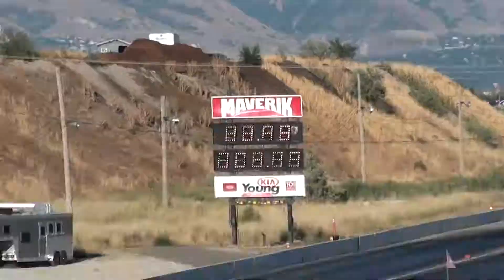Doug in Matthew's car. 13.98 @ 104 beating Silver 2003 Mustang